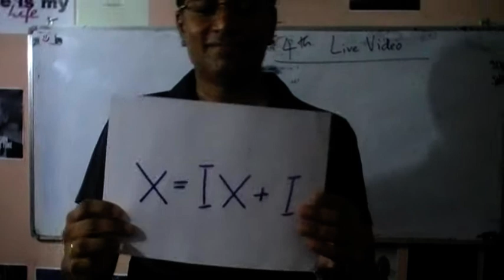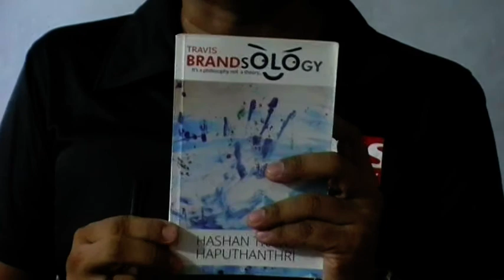Hashan Travis Haputhanthri - THE VIEW POINT, Travis Brandsology 4th video